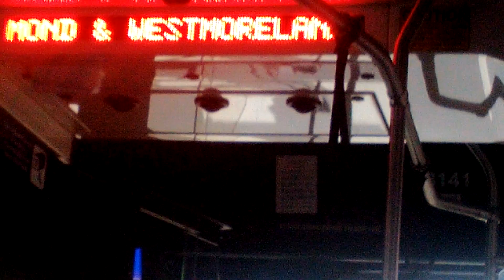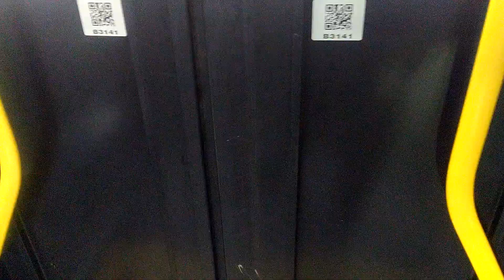Route 73 Ride To Richmond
This is a part 3 of ride a septa bus in a vid